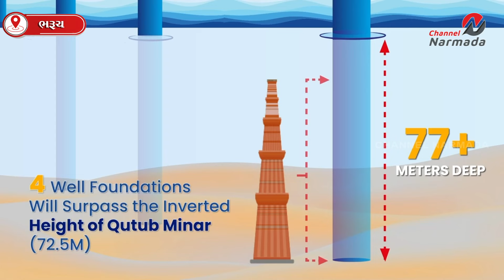નર્મદા નદી પર બુલેટ ટ્રેનના સૌથી લાંબા બ્રિજના 4 પાયાની ઊંડાઈ કુતુબ મિનારની ઊંચાઈ કરતા પણ વધુ